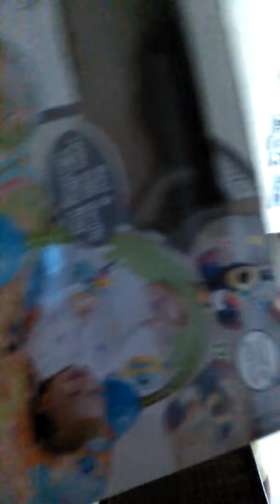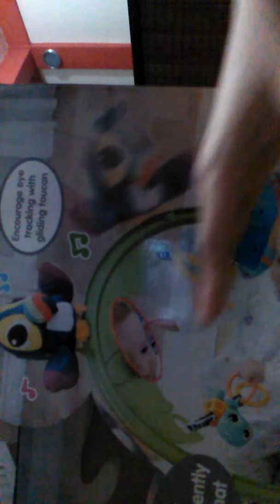How to easily disassemble Little Tikes gym mat and reuse the toucan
MomHacks Mom&Eli